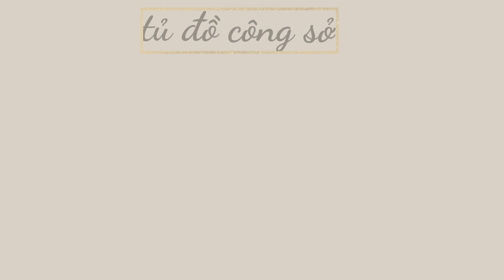first 10 items to build a work wardrobe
after almost 10 years being an office girl, I concluded that these are the first 10 things that build the foundation for an office wardrobe. They got you covered for a complete work week with: a. not 2 days with the same outfit b. every occasion, every weather, and every style.